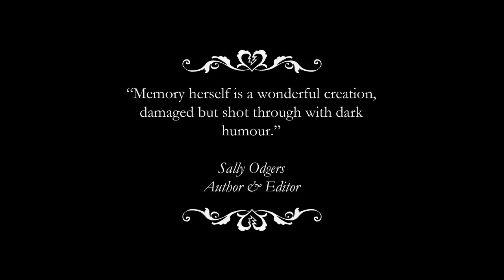Author talks about Memory's Wake- Young Adult Fantasy Novel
Selina Fenech (me!), author and illustrator of the novel Memory's Wake, talking about the story and characters.

Special thanks to Ken Young of for permission to use a beautiful track from his album Fairy Tales in this video.